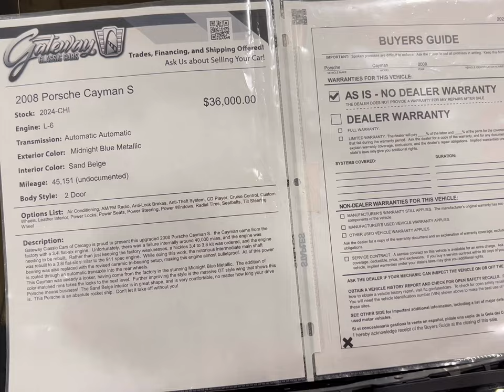Gateway Classic Cars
Check out this Porsche Cayman S it's clean!